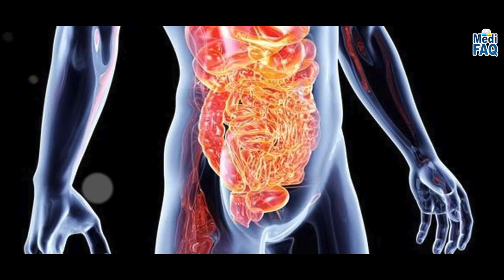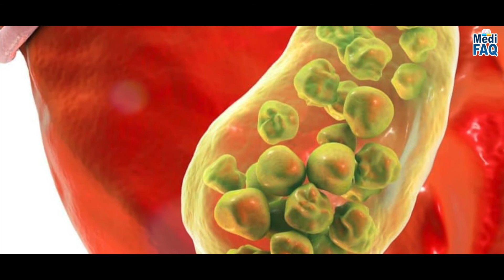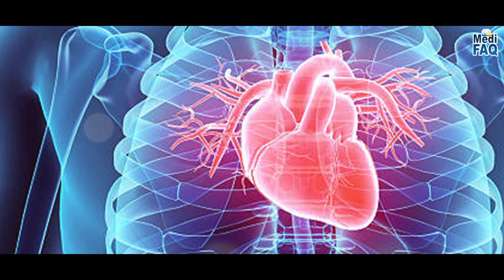What is Gokhru? How to use it? Benefits & precautions of gokhru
Health Benefits of Tribulus Terrestris (Gokhru):
Dismisses Pain: Gokhru consists of analgesic and anti-inflammatory properties which play an important role in dismissing pain.
Treats PCOS: The elements of these ingredients help to improve PCOS which occurs due to hormonal imbalance. Its elements help in the management of ovarian health and improve fertility and ovulation.
Affects blood sugar: A study taken by some scientists shows that consumption of Tribulus Terrestris (Gokhru) helps in lowering blood sugar levels in people who have diabetes.
Reliefs from intestinal gas: Because of its appetizer property it helps to digest food easily and prevents intestinal gas formation.

🔔 Stay updated!

Gokhru | गोखरू के चमत्कारी फायदे | गोखरू की पहचान, गुण, फायदे व नुकसान | Benefits And Side Effects